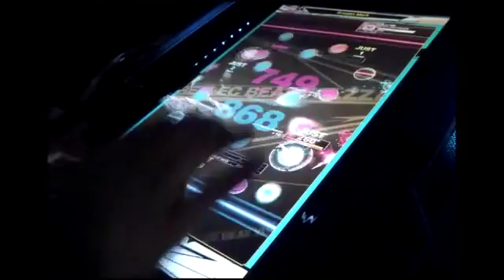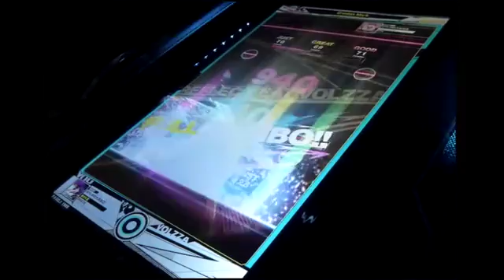REFLEC BEAT VOLZZA Erosion Mark (MEDIUM)